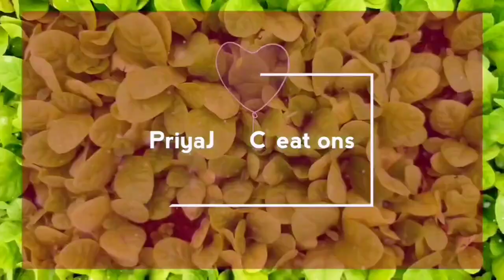Craft in tamil/penstand craft ideas/Easy Clay Craft /Craft Tamil/priyajay creations.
In this video I have shown how to make penstand using air dry clay, how to make pen stand,diy pen stand,pen holder.
Pongal craft 2021.

Welcome to PriyaJAY Creations...